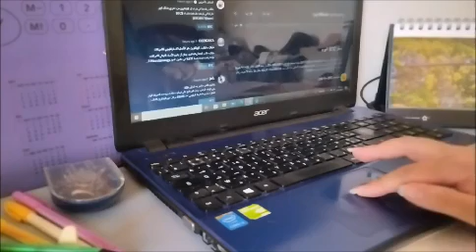Daily Routine/Ordinary day : Cleaning , cooking, working